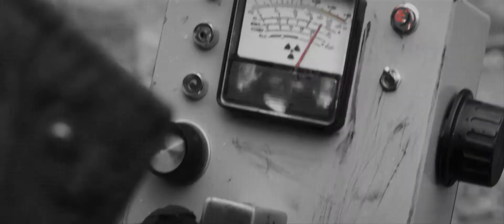ATLAN - Apocalypse EP (Official Music Video)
Official Music Video for ATLAN's debut EP “Apocalypse”

“A visual representation of the emotions I wanted to transmit with each of the songs in the album.”